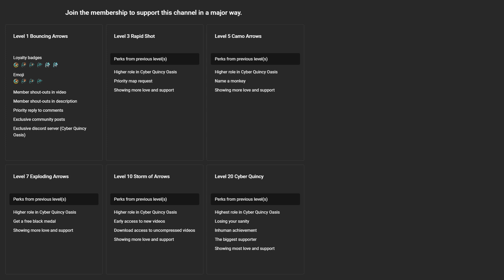Erosion CHIMPS Black Border Guide: Mystical Encounters (BTD6)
Check out the Written Guide below. Learn how to beat Erosion CHIMPS with this easy-to-follow, step-by-step tutorial.

This detailed guide will provide you with a winning strategy to achieve the Black Border in Bloons TD 6 version 37.3.

CHIMPS mode is one of the most challenging modes in Bloons TD 6, but this walkthrough will help you master it.

Don't worry if you're not able to do so just yet. There are countless ways you can show your support:
• Super Thanks would be greatly appreciated

Your support means a lot to me! Thank you and have a wonderful day!
~unescaped

Executive Producers: WolfPack 1030, Sd EE

(Check out his channel, he makes some cool CHIMPS videos too!)

Strategy Highlights (Written Guide):

R6 Dart on Strong, Sub on First.
- Sub to 002.
R16 Jiangshi Sauda.
R17 Sniper on Strong.
R18 Sub to 102.
R19 New Sniper on Strong.
R21 New Sniper on First.
R24 Leaping Sword.
R27 Leaping Sword.
R28 130 Druid on First.
R31 002 Dart, Sub to 202.
R35 Leaping Sword on rainbows.
R36 002 Village. Set Strong Sniper to First, upgrade to 022.
- Sniper to 300.
R40 Leaping Sword when MOAB pops.

R41 Sniper to 320.
R43 Sniper to 032.
- Sniper to 032.
R47 Leaping Sword ceramics, 300 Alchemist.
- Sniper to 420.
- Alchemist to 400.
- Village to 202.
- Druid to 140.
- 240 Glue.
R59 Leaping Sword on camo leads.

R63 Glue Strike, Sword Charge, Glue Strike.
R64 Maim MOAB on First.
- 014 Ice.
- 013 Glue on Strong.
R71 Leaping Sword MOABs, Glue Strike or Sword Charge ceramics.
R74 Maim MOAB on Strong with camo priority.
- Leaping Sword and Glue Strike camo ceramics if needed.
R75 Maim MOAB back to First without camo priority.
- Leaping Sword, Sword Charge.
R76 Glue Strike.
R77 Leaping Sword, Sword Charge.
R78 Glue Strike, Glue Strike.
R80 Leaping Sword immediately, Glue Strike + Leaping Sword.

R81 Leaping Sword, Glue Strike + Sword Charge. Quickly get Spirit of the Forest (150 Druid).
- 040 Ninja.
R89 Sabotage when BFB pops, Leaping Sword, Glue Strike + Sword Charge.
R90 031 Ice, 130 Village, 240 Boat.
R93 Sabotage DDTs.
R95 Sabotage DDTs.
R96 Boat to 250, Glue to 023, Village to 302.
R97 030 Sub.
R99 Sabotage at 3 seconds.
R100 Sub to 040, Glue Strike at 4 seconds, First Strike the BAD.

Songs used in this video:
8 Banana Samba
9 Pop Party
10 Tribes & Tribulations
11 All Blooned Up Inside
12 Moab! I'm Just Your Problem!
13 Helium Heights, Pt. 3
14 Everything Stays
1 Bad Lands
2 Bloons Begin

00:00 Rounds 6-40
06:59 Rounds 41-60
10:56 Rounds 61-80
17:21 Rounds 81-100